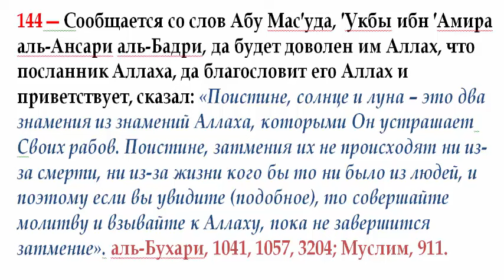144 Побуждение совершать молитву при затмении луны и солнца. Хадис Абу Мас′уда, ′Укбы ибн ′Амира